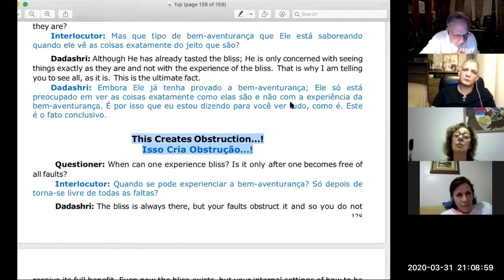Gnani Purush Dadashri: Akram Vignan Brazil: Aptasutra 1017: March 31 2020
Claudia, Virginia, Adriana and Shuddha share Satsnag of Gnani Purush Dadashri on Aptasutra 1017

Circumstances, all of them will continue to change, it will not adjust, you will have to adjust to them. Circumstances do not have  ‘bhaav-intent’, and we have bhaav.Our work is to make circumstances suitable. Adverse circumstances are indeed suitable. When one climbs stairs, there is shortness of breath. But why is there shortness of breath? I will be able to go up, by going up I will benefit, that bhaav- view -intent remains.
                                                ~ Aptasutra 1017.